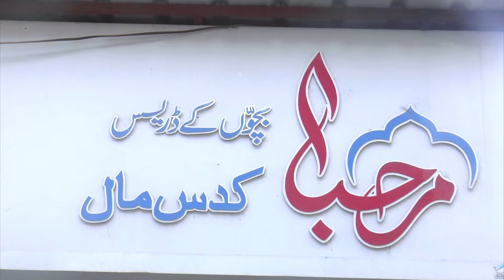DYSP Ne Di Warning | Malegaon News | Police News | DYSP Malegaon 2024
1)
2)
3)
3)
4)
5)
6)
7)
8)
9)
10)
11)
12)
13)
14)
15)
16)